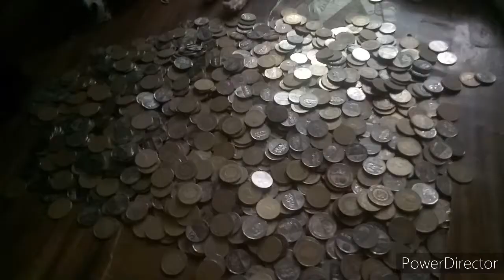Ipon Challenge I during pandemic I magkano na Kaya?